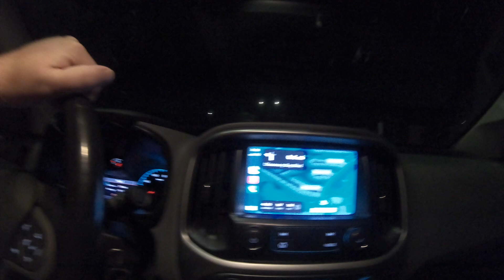Halibut Fishing in the San Francisco Bay 2022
Mighty thanks to the crew and captain of the Pacific Dream for getting us on the fish and also a huge shoutout to Shrimp Fly Steve for setting this trip up!  This was my first time ever halibut fishing in the Bay and it was a blast!  Using live bait, we drifted around the Bay catching the fish in spurts.  I highly recommend giving charter boats a try if you haven't before and the best part is I got to take some fresh meat home to enjoy.